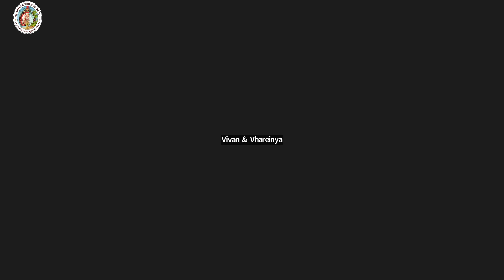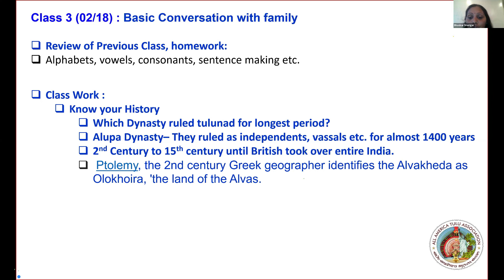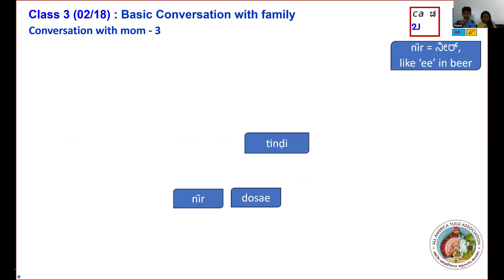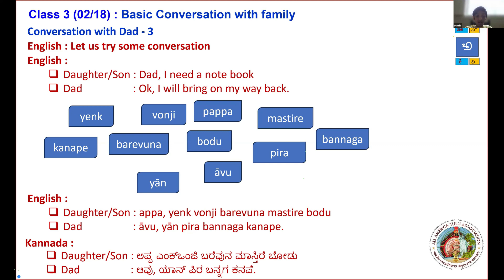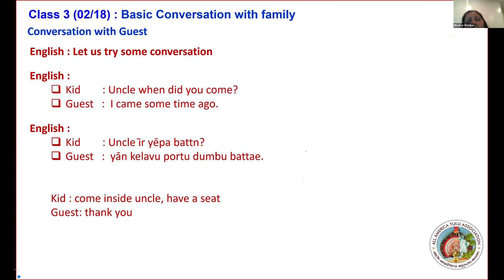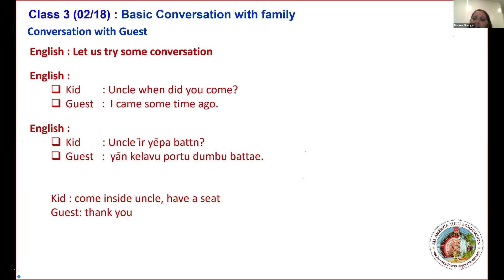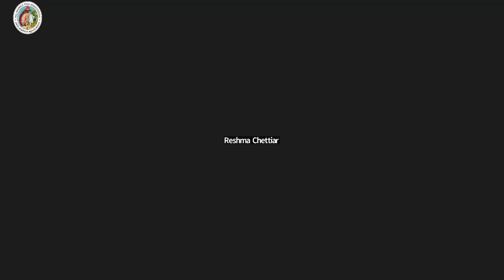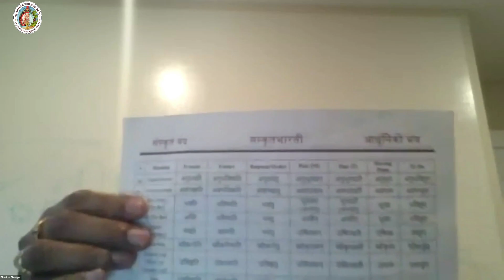AATA: Bale Tulu Paatherga Class of 2024| Class-3 | Learn Tulu | ಬಲೇ ತುಳು ಪಾತೇರ್ಗ | ತುಳು ಕಲಿಯೋಣ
All America Tulu Association (AATA) is proudly conducting "Bale Tulu Paatherga" online Tulu learning classes. This class of 2024 will cover all the basics required for the conversation in Tulu Language. This is one of the many steps taken by AATA to "preserve and spread Tulu Language and Culture".
Class #                 :  03
Date                      :  02/18/2024
Target Audience :  Anyone who has the passion to learn.
Subject Covered :
 - Conversation with Family members
 - Conversation with Mom, Dad, Brother,, sister, guests etc
 - Homework : Daily homework to make best use of the class.
Teacher: Shreevalli Rai Martell
Support :
               Bhaskar Sherigar, Boston USA
               Ranjani Asaigoli, Raliegh, USA
               Reshma Chettiar, Toronto Canada
               Dr. Jagdeesh Kumar, San Fransisco USA
               Prabhakara Bhat, Boston USA
               Dhyana Chettiar, Toronto Canada
               AATA Committee members